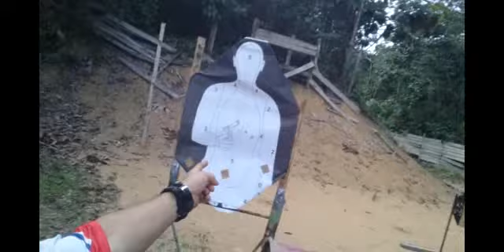QUAL É MELHOR ARMA PARA DEFESA EM RESIDÊNCIA PISTOLA OU REVÓLVER? 02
Treine sempre as técnicas preparar e prevenir sempre kit de sobrevivência kit de pesca EDC Bob kit fogo balística técnicas de tiro Defensivo pistola revólver espingarda fatiamento mochila de camping pescaria de tiro espingarda fatiamento mochila de camping pescaria de tiro espingarda fatiamento mochila de camping treinamento de falhas de alimentação como sanar panes empunhadura visada rápida regulagem de miras instalação de luneta teste de penetraçao em chapas de aço comparação de munição EXPO GOLD e ETPP FATIAMENTO EM BAIXA LUMINOSIDADE como melhorar visada